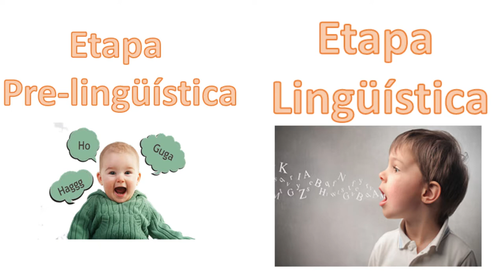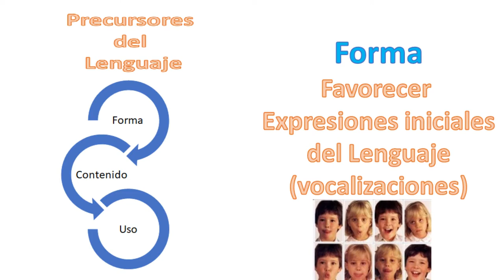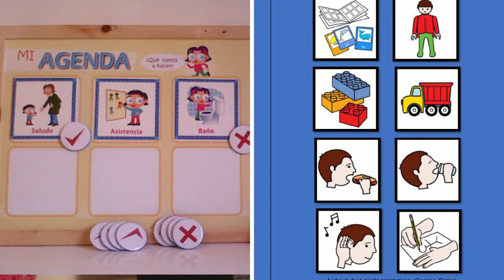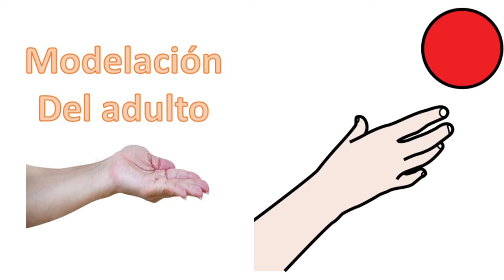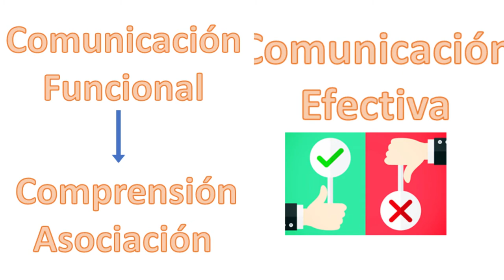Recomendaciones para la estimulación de habilidades en distintos ciclos lingüístico.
Video dirigido por la Fonoaudióloga Patricia Rojas, de la escuela especial de lenguaje Bella Acuarela. Tiene por objetivo complementar el trabajo  de estimulación lingüística  en tiempos de cuarentena, mediante estrategias de intervención para aplicar en casa.